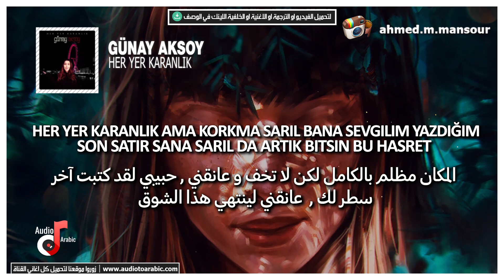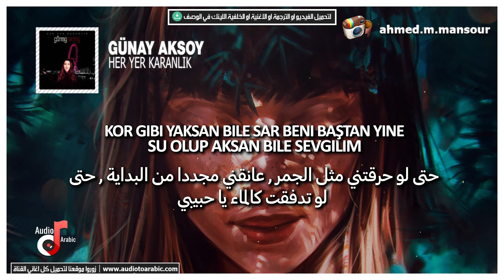Günay Aksoy - Her Yer Karanlık (lyrics) مترجمة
لتحميل الفيديو او الترجمة او الخلفية او mp3 🔽

اغنية اجنبية روعة, مترجمة, pop, pop music, مترجم, lyrics video, her yer karanlik مترجمة, اغاني تركية, اغنية تركية مترجمة, اغاني تركي, günay aksoy اغاني تركي.